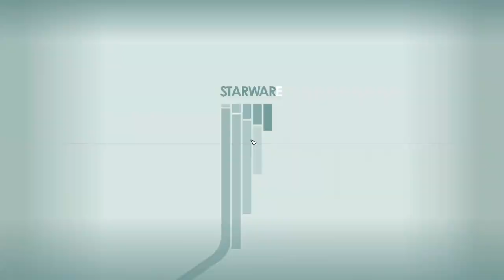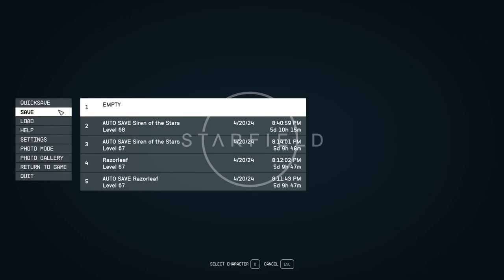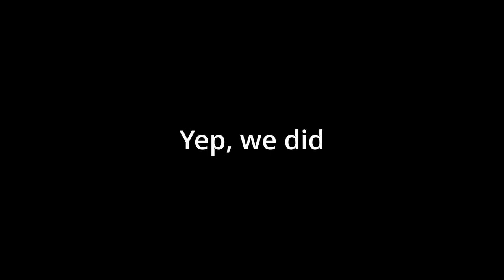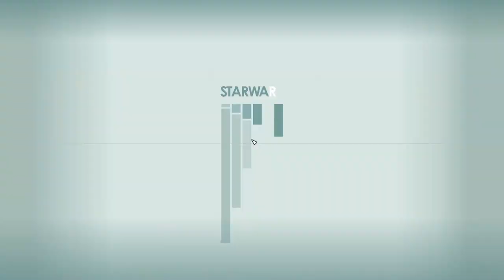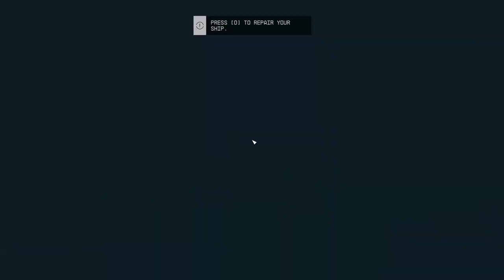Starfield kill everyone challenge in the Breaking the Bank mission on the Siren of the Stars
Today in Starfield we take on the Siren of the Stars to kill everyone on board the ship. Let's see what happens!

Can we kill everyone? (No)
Can we kill Rokov? (No)
Can we keep Sysdef happy? (No)
Do we blow up lots of NPCs (Yes!)

Let's see how to do it.